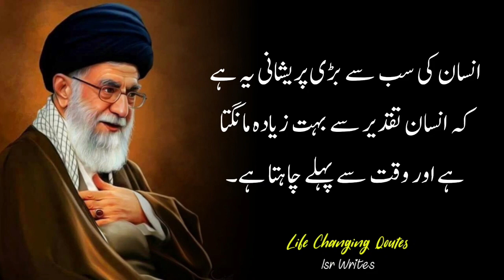Best Collection of Urdu Quotes | Isr Writes